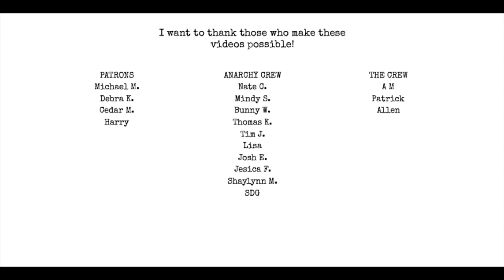10 Tips on how to write with a monthly release schedule